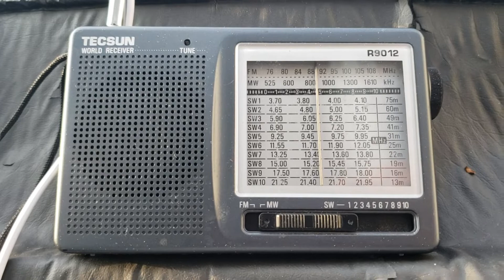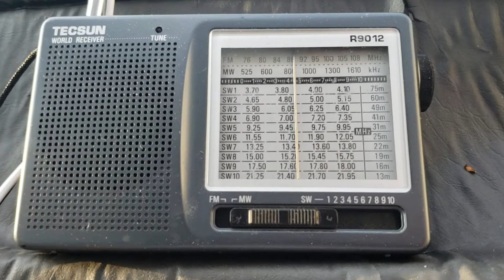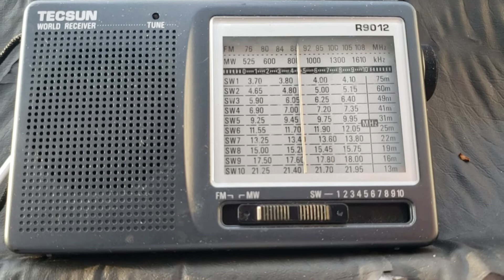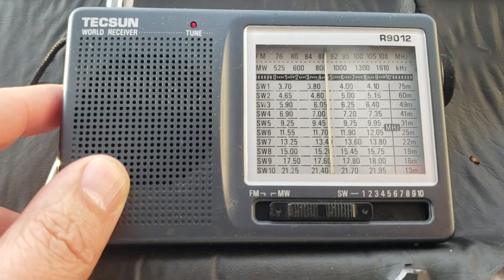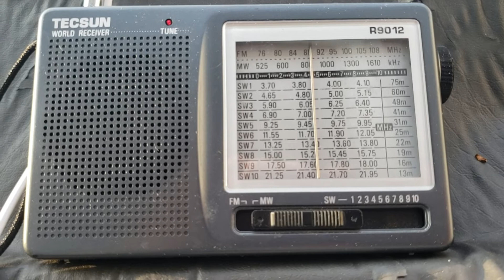80 meters amateur radio AM station on tecsun R9012 receiver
Received on May 27th 2019 around 2340 UT using the $20 portable receiver with sloper antenna coupling